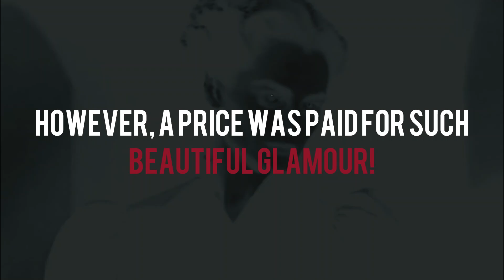Harry Potter and Hermione Granger In: Addicted to Glamour - A Film by David Lynch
Hermione Granger In: Addicted to Glamour - A Film by David Lynch
Harry and Hermione learn the hard way about the perils of the fashion world and drug abuse.